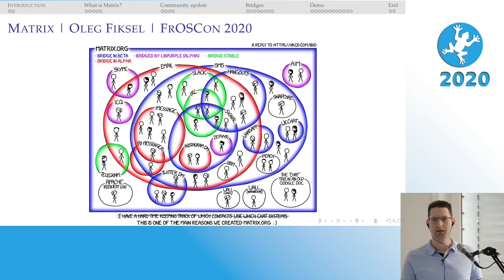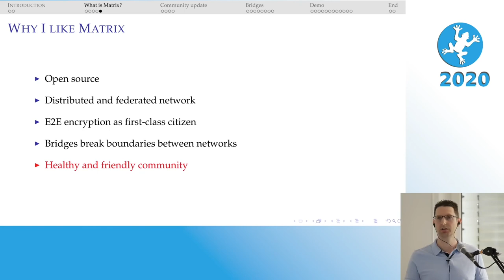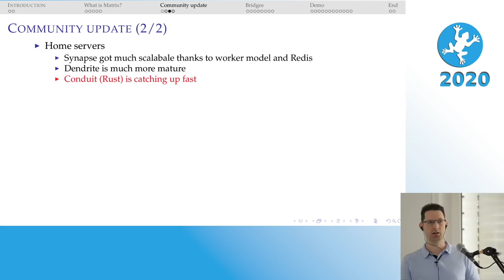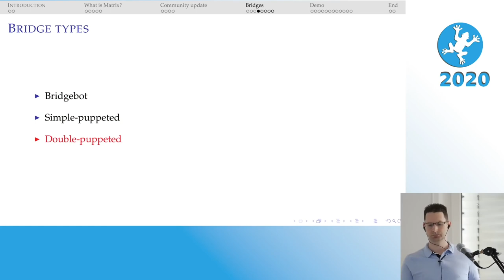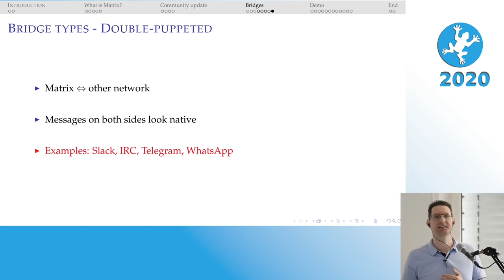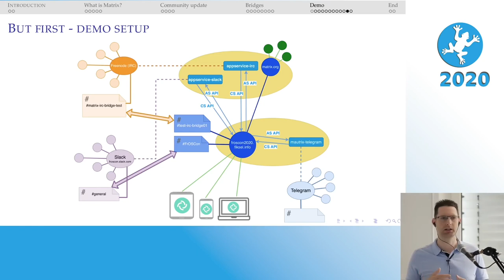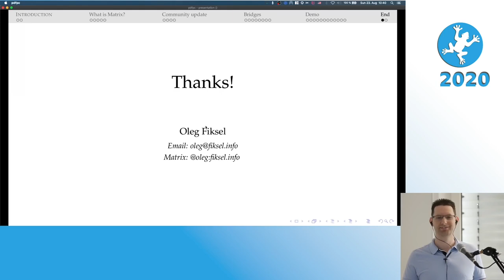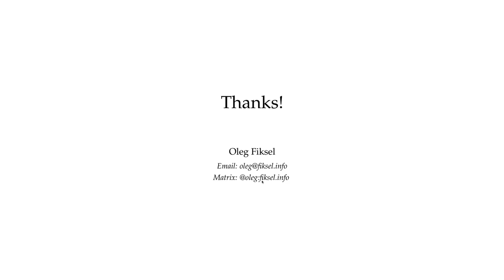2020 - Matrix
Bridges und Updates von der Community

Matrix ist ein offenes Chatnetzwerk für dezentrale Kommunikation.
Keine Lust 10 Chat Clients zu installieren um alle Freunde zu erreichen?
Matrix vereint die Chat-Netze und bringt noch sehr coole Features mit.

In diesem Vortrag bringe ich euch näher was Matrix ist.
Ich werde mehr auf die Möglichkeiten eingehen andere Netze in Matrix mittels Bridges einzubinden und Berichten was in diesem Jahr in der Matrix-Community passiert ist.

Matrix-Raum: FrOSCon:fiksel.info

Oleg Fiksel